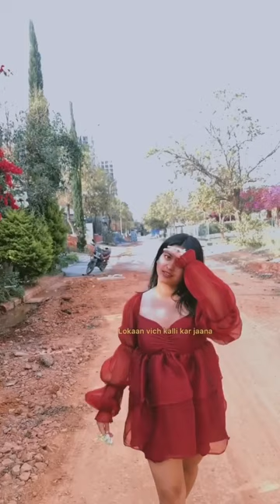New Trending Instagram Reels Videos All Famous TikTok Star Today Viral Insta4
Today New Instagram Reels Videos Of Jannat Zubair, Gima Ashi,Riyaz Aly, | New Instagram Viral Reels Viral Instagram Reels Video

Romantic Instagram
Instagram  romantic dialogues
Instagram  couple status
love Instagram  video Whatsapp status
Instagram  love story
Instagram  romantic dialogues
Instagram  couple status
cute couple's Instagram videos status